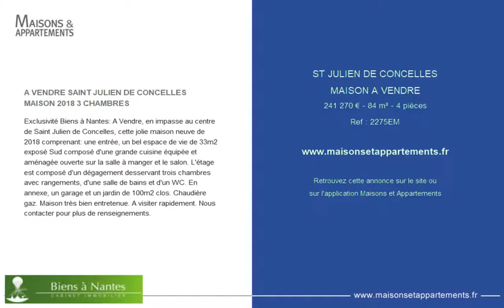ST JULIEN DE CONCELLES - MAISON A VENDRE - 241 270 € - 84 m² - 4 pièces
Référence : 2275EM

A VENDRE SAINT JULIEN DE CONCELLES MAISON 2018 3 CHAMBRES
Exclusivité Biens à Nantes: A Vendre, en impasse au centre de Saint Julien de Concelles, cette jolie maison neuve de 2018 comprenant: une entrée, un bel espace de vie de 33m2 exposé Sud composé d'une grande cuisine équipée et aménagée ouverte sur la salle à manger et le salon. L'étage est composé d'un dégagement desservant trois chambres avec rangements, d'une salle de bains et d'un WC. En annexe, un garage et un jardin de 100m2 clos. Chaudière gaz. Maison très bien entretenue. A visiter rapidement. Nous contacter pour plus de renseignements.